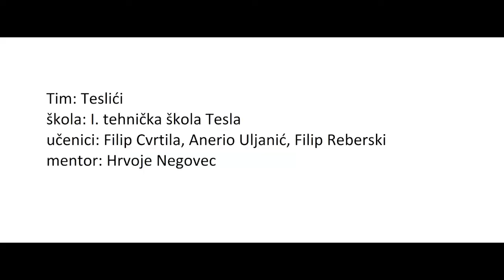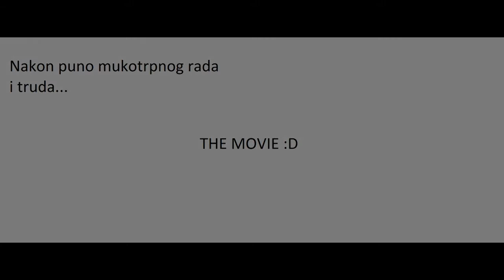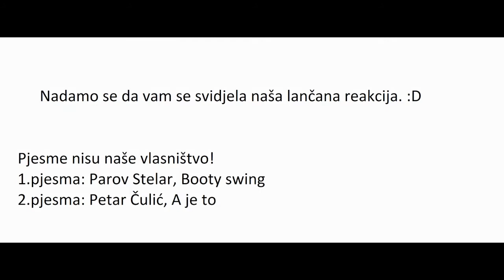Ekipa: Teslići - Znanstveno Natjecanje Lančana Reakcija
Grad: Zagreb
Ime škole: I. tehnička škola Tesla
Ime ekipe: Teslići
Ime mentora ekipe (profesora/-ice kemije): Hrvoje Negovec
Članovi ekipe (imena učenika): Filip Cvrtila, Filip Reberski, Anerio Uljanić